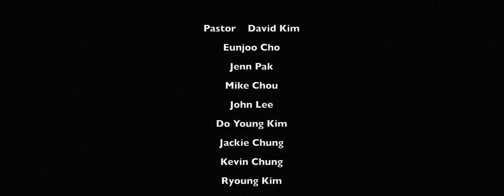LAOC PowerWave Retreat - King of My Heart BGM